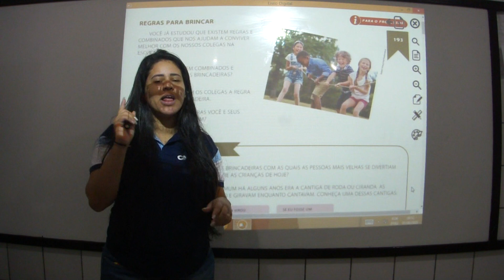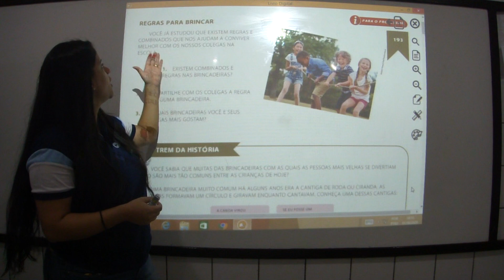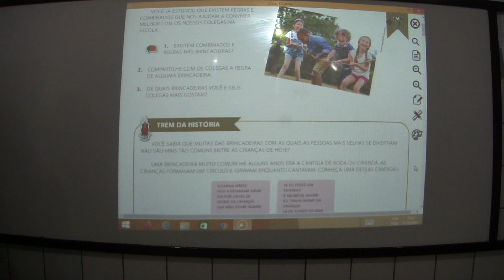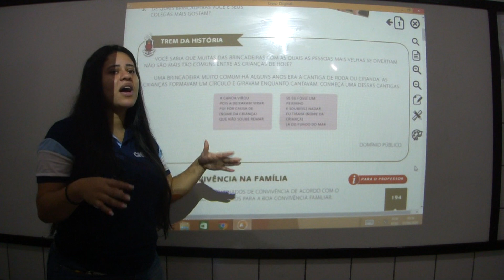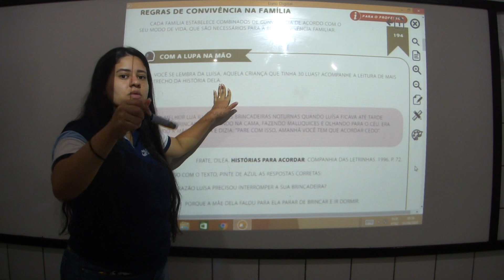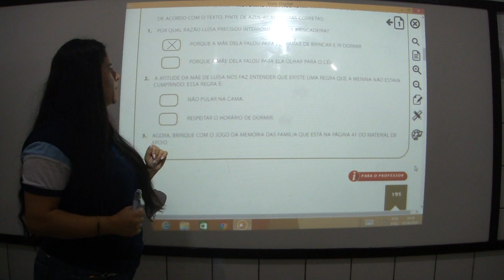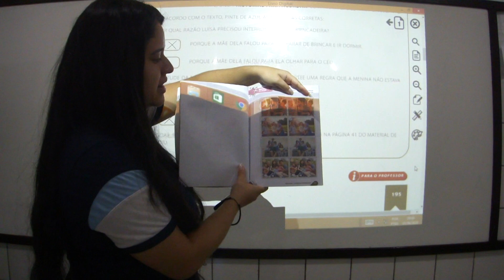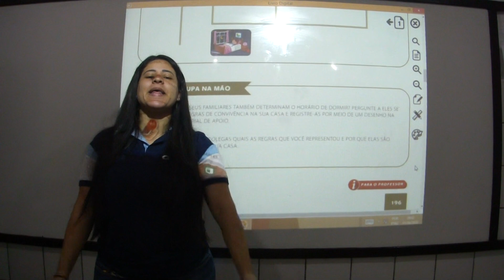Aula 5 - História 1° ano - 04/06/20